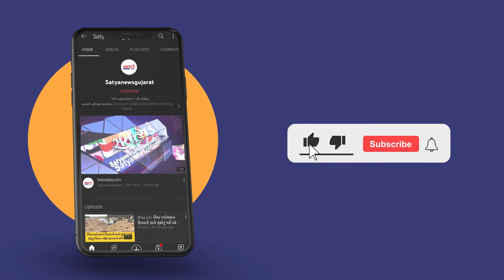વડોદરા પાસે દરજીપુરા નીલકંઠેશ્વર એસ્ટેટમાં રૂ. 2.69 લાખનો દારૂ જપ્ત કરવામાં આવ્યો